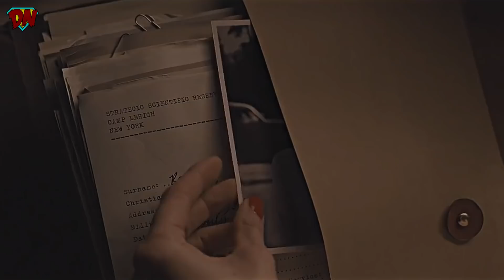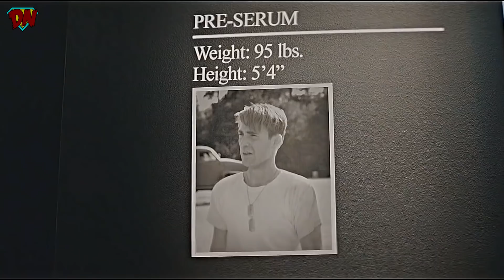Avengers: Endgame Biggest Questions Answered | DesiNerd